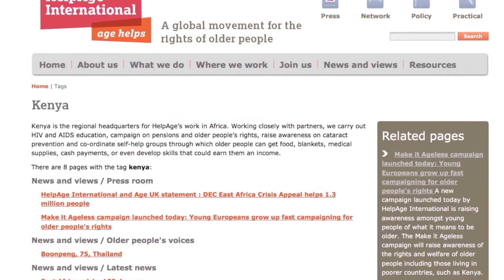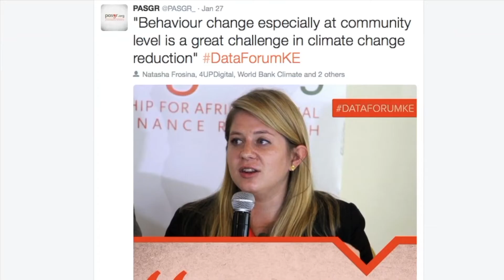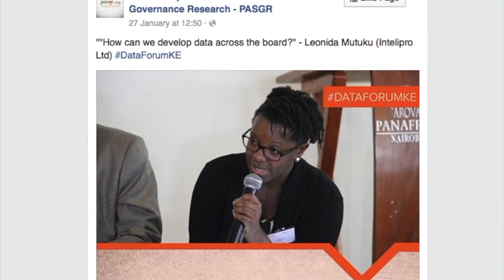Data Forum Kenya (Highlight Video)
Kenya is one of the first countries in the world to explore deliberate ways of institutionalising a data revolution for sustainable development. The unfolding data revolution is occurring at both the national level and sub-national level which requires stakeholders to take into account local realities, local priorities and respect for local policy spaces. It also requires that the efforts of all stakeholders be brought to bear on the ability of the state to measure progress against the multiplicity of indicators that shall be used to track progress.

This is the backdrop against which the Partnership for African Social and Governance Research (PASGR) and Local Development Research Institute (LDRI) convened a one-day meeting on 27th January, 2016 in Nairobi, Kenya. Titled “Stakeholders working together for a data revolution in Kenya”, this meeting discussed the state of the data ecosystem and how non-state actors can collaborate with the national and sub-national governments to make the data revolution a reality in Kenya.

This meeting came up after the first National Forum on Harnessing the Data Revolution for Sustainable Development, or “Data Forum” as it has come to be known, was held at the Laico Regency Hotel, Nairobi, Kenya on 28th and 29th August, 2015. The inaugural event was opened by H.E. Hon. William S Ruto, Deputy President of the Republic of Kenya in the presence of the Cabinet Secretary for Environment Ms Judy Wakhungu, the Principal Secretary of the National Treasury Mr Kamau Thugge, the Governor of the County of Kakamega Hon William Oparanya among other local and international dignitaries.

With more than 400 participants on both days, the Data Forum marked the beginning as well as the culmination of a journey to convene multi-stakeholder data communities in 8 core areas along the principles envisioned in the Africa Data Consensus. Since the Data Forum in August, a number of the data communities have continued to meet and work towards the goals they set. Some have had more success than others.